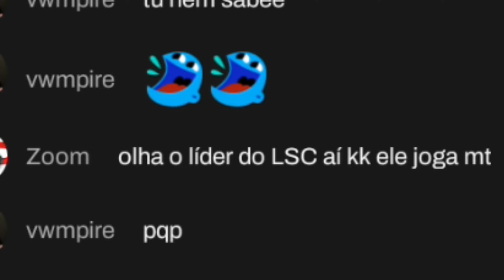ASPHALT 8 : MOMENTOS DA LIVE DO HYPE® SHELBY [PARTE 3] REDROBA PURA COM PESSOAL DA CALL 😂🤣🤟😜🇧🇷🔥